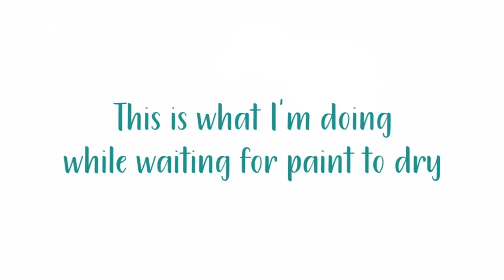DIY How to Paint an Accent Wall - Special Model Home Edition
Here's how to easily paint an accent wall. We did it for a model home in the San Francisco Bay Area, and recreated it with step by step instructions.

Not all home staging designs are the same! It's not just the great decor you need, but the service and commitment we provide for your peace of mind.  We show up and complete the job as promised.

Encore Staging Services is the highest ranked home staging company in Silicon Valley.  We're the premier and preferred home staging company of agents in the top 1%. Because only 10% of buyers can visualize the potential of a home, our on-trend designs and understanding of the buyers' perspective will improve your home's marketability.